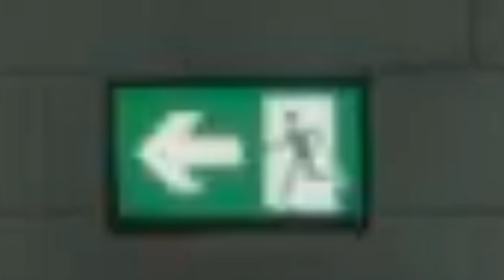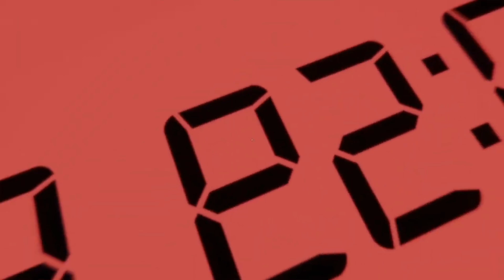ESSE FINAL DERRETEU MEU CÉREBRO !!! | Superliminal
Olá olá meus caros e minhas caras tudo blz?? Rua sou o Sisti trazendo mais um vídeo pra vcs pessoal e nesse vídeo de superliminal, estamos no final desse jogo onde simplesmente eu BUGUEI !